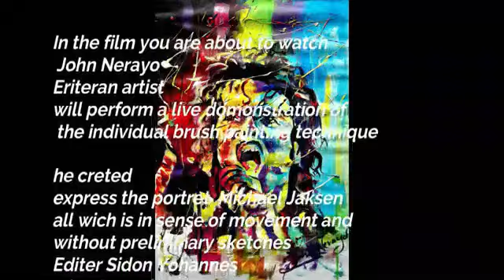6 February 2021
Video from John Nerayo